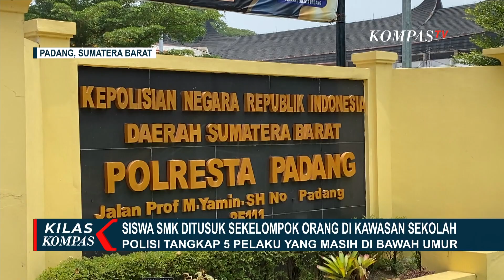Terekam CCTV, Aksi Sekelompok Anak di Bawah Umur Tusuk Siswi SMK di Padang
PADANG, KOMPAS.TV - Seorang siswa SMK Negeri 5 Padang menjadi korban penusukan sekelompok orang tak dikenal di sekitar sekolah.

Atas kejadian ini, korban mengalami luka di bagian punggung.

Rekaman CCTV memperlihatkan, detik-detik saat pelaku hendak menusuk korban di warung samping sekolah.

Menggunakan sepeda motor, salah satu pelaku berlari ke arah korban dan sempat membuat warga panik berlarian.

Sempat dikejar beberapa warga, pelaku kemudian kabur usai menusuk korban.

Akibat kejadian ini, korban mengalami luka tusuk di bagian punggung dan dilarikan ke rumah sakit untuk mendapat perawatan medis.

Polisi kemudian menangkap seorang anak yang membonceng pelaku penusukan.

Setelah didalami, polisi kemudian menangkap 4 pelaku lainnya yang juga masih dibawah umur.

Total 5 anak dibawah umur kini dalam pemeriksaan polisi.

Sementara itu, satu pelaku utama penusukan yang juga dilaporkan masih di bawah umur, hingga kini masih dalam pengejaran polisi.

Baca Juga Remaja Putri di Bengkulu Meninggal Tertusuk Pisau saat Halangi Pacar Tikam Teman Pria di